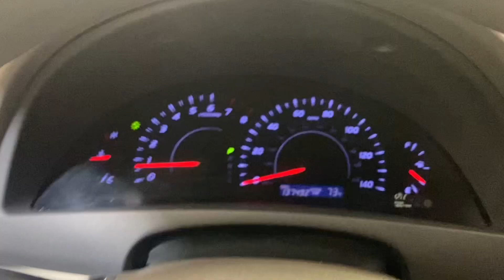2011 Toyota Camry LE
Our 2011 Toyota Camry LE with a recent state safety inspection and our Signature Life of Loan Service Contract!

It comes with the following features:

-AM/FM Stereo, CD Player
-Steering Wheel Controls
-Visor Mirrors
NO CREDIT CHECK! We guarantee approval for in-house financing with the following:

1.Drivers license
2.Full Coverage Insurance
3.$2200 Down Payment